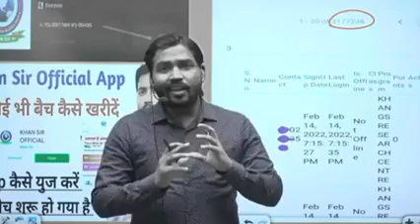ek bar dekh lijiye aapke jivan mein badlav avashya hoga